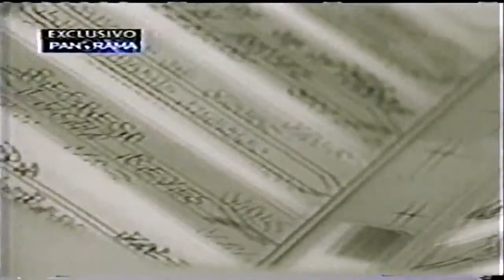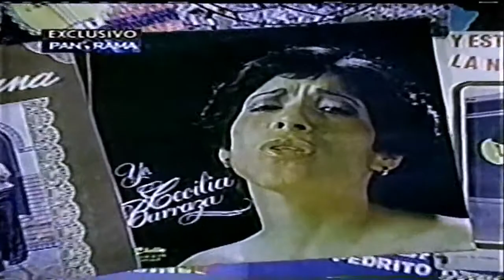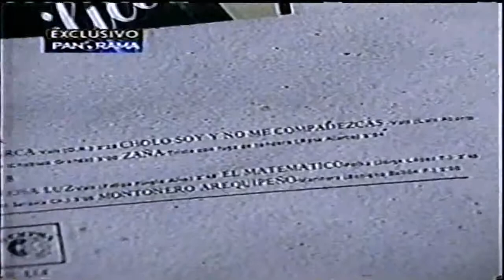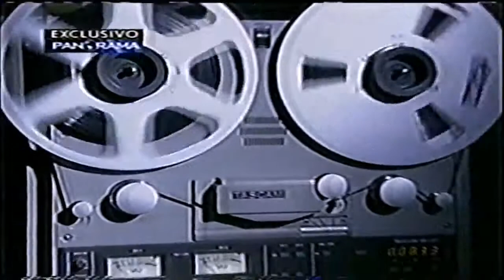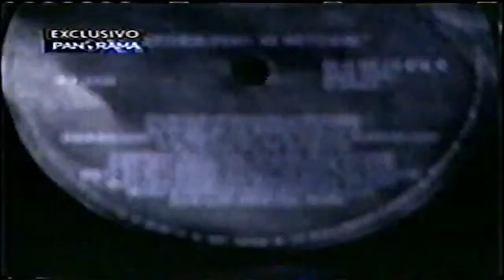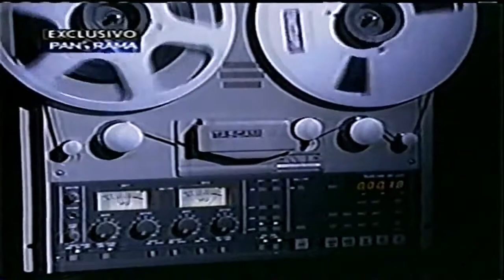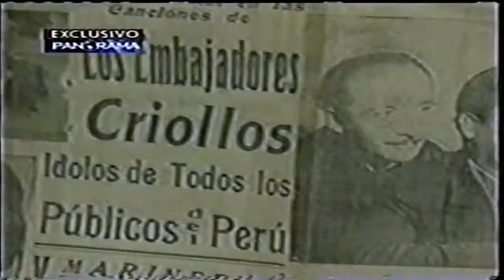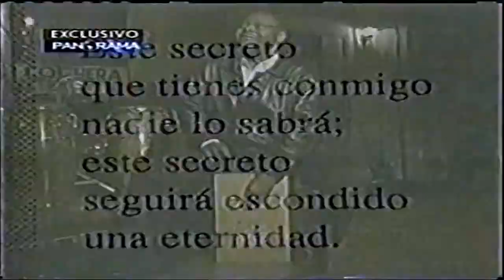Los mejores valses peruanos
Los Valses Peruanos - Música Criolla Peruana .- El vals peruano es un género musical originado en el Perú dentro del género de la música criolla y .

Recopilación de las más grandes melodías de la canción peruana. 01 Viva el Perú y sereno - Alicia Maguiña 02 Mal paso - Los Kipus 03 Cariñito - Los Kipus 04 .

latina america peru.

Eva Ayllon / PERU Su verdadero nombre es María Angélica Ayllón Urbina, pero adoptó el de Eva en honor a su abuela materna, con quien vivió y de quien .